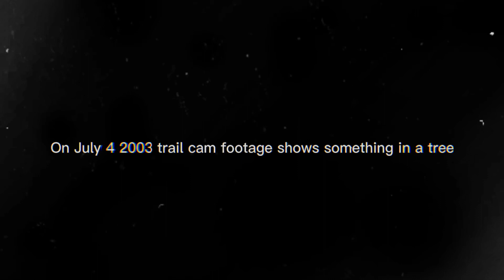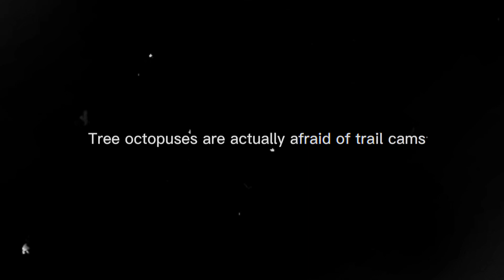TRAILCAMOCTOPUS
The trees are always home for secrets